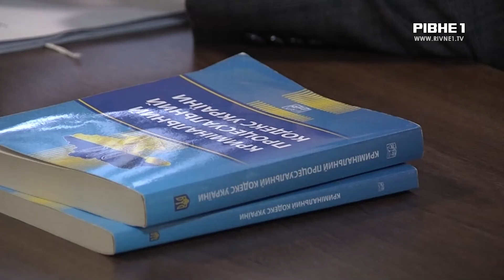На Рівненщині рідні оскаржують вирок дідусю за вбивство малолітніх онуків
11 років за вбивство малолітніх дітей та зберігання вибухівки. Такий вирок цього року почув мешканець села Смига, Дубенського району. Нагадаємо, у нього на подвір'ї підірвались двоє онуків, через саморобну вибухівку діда. Чоловік отримав 11 років тюрми. Але його рідні вважають такий вирок надто жорстоким. Мовляв, дід не хотів вбивати дітей. Тому подали апеляцію. На засіданні суду побувала Анастасія Ковальчук.